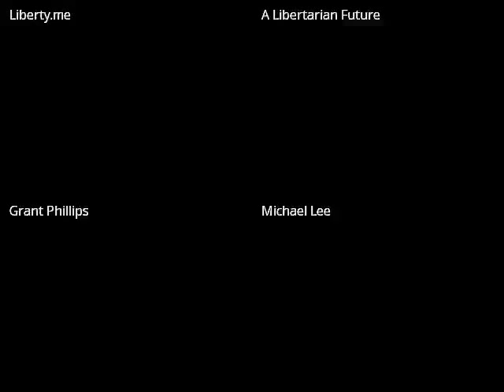Beer & Bastards - Episode 11 - Pot laws & More!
Thanks for tuning in to Beer & Bastards, a show hosted by the admins of some of the most popular liberty-minded pages on Facebook!

The Bastards:

Matt Palumbo of Being Classically Liberal

Mike Lee of Being Liberal Logic

Will Ricciardella of The Analytical Conservative

Kevin Ryan of Unbiased America